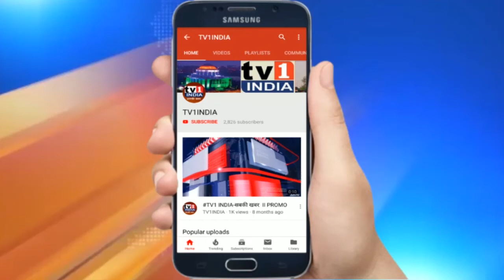नवी मुंबई शिवसेना का उपराष्ट्रपति के खिलाफ प्रदर्शन | पुलिस को दिया ज्ञापन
नवी मुंबई में उपराष्ट्रपति के खिलाफ शिवसेना का प्रदर्शन, छत्रपति शिवाजी महाराज के जयघोष को मना करने पर ऐतराज, पुलिस को ज्ञापन | छत्रपति शिवाजी के वंशज उदयनराजे भोसले द्वारा राज्यसभा में शपथ लेने के बाद जय शिवाजी जय भवानी का नारा लगाना और उस पर उपराष्ट्रपति वैकैय्या नायडू का आपत्ति जताना शिवसेना को हजम नहीं हो रहा है. शिवसेना ने इसे महाराष्ट्र के आराध्यदेव छत्रपति शिवाजी महाराज का अपमान बताते हुए आंदोलन शुरू कर दिया है. नवी मुंबई शिवसेना जिलाप्रमुख विट्ठल मोरे ने तमाम शिवसैनिकों के साथ आज वाशी के शिवाजी चौक पर काला झंडा लेकर विरोध प्रदर्शन किया.